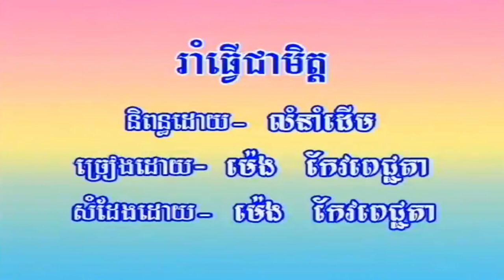ទ្វីសទ្វីសខ្ញុំ! ច្រៀងដោយ ឃុំ ប៉ុណ្ណាដែត​ HD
Twiss ខ្ញុំ ច្រៀងដោយ ឃុំ ប៉ុណ្ណាដែត HQVSS¯50.79 សំនៀងដើម ច្រៀងដោយ លោក ជុំ កែវ.